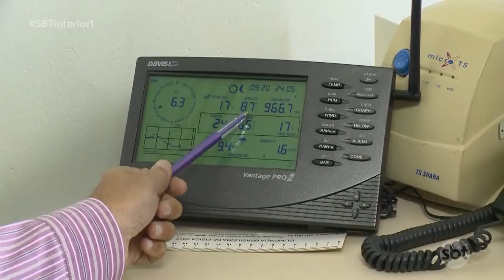Moradores já sentem na pele a mudança climática na região